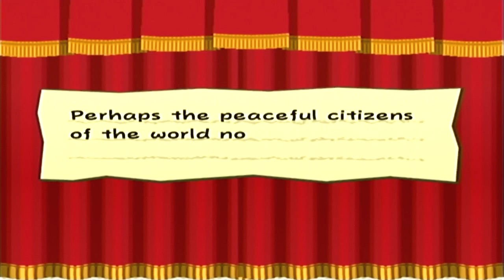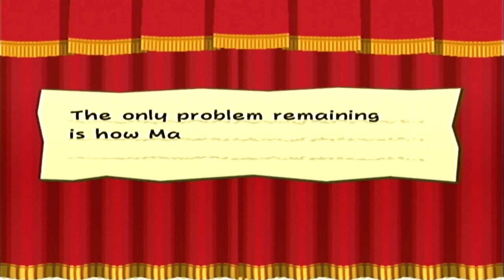PAPER MARIO: THE THOUSAND YEAR DOOR w/ UDJ & TheNSCL - Episode 27 - Mighty Cursed Treasure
Deeper into the Grotto we go...and come face to face with the ghost pirate Cortes!